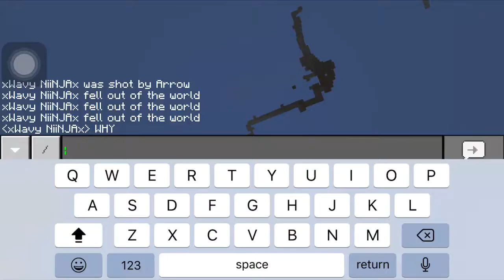Sky block biomes ep.3 MCPE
Songs
ProleteR- Throw it back (feat Taskrok)
ProleteR- April showers
Willy Wonka - Pure Imagination (Trap remix)
Super Mario World - Overworld Theme (GFM Trap Remix)